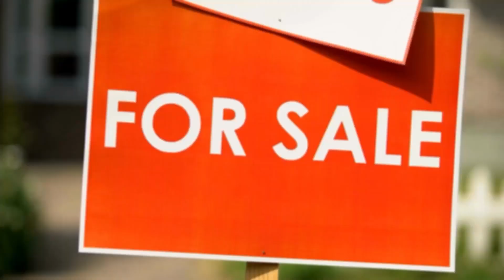Texas Property Flipping: Secrets to Unlocks Real Estate Riches!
Texas Property Flipping: Unlocking Real Estate Riches with Counseling Secrets! 🏠🔑

Join Olivia and Mickey as they delve into the lucrative world of Texas Property Flipping. Discover how Mickey transitioned from a family therapist to a real estate mogul, using her unique counseling skills to navigate the Texas property market.

🔑 Key Moments:
00:00 Introduction to Real Estate Investing
00:31 First Deal Experience making a profit of $40,000.
00:51 Marketing Strategies started their journey in real estate by door knocking.
01:21 Learning from the First Deal:
01:51 They emphasize their patience when talking to sellers

Whether you're a seasoned investor or a newbie looking to dive into Texas Property Flipping, Mickey's journey offers invaluable insights. Learn the ropes, avoid common pitfalls, and master the art of flipping properties in the heart of Texas!

How A Therapist Earns Millions In Real Estate Investing